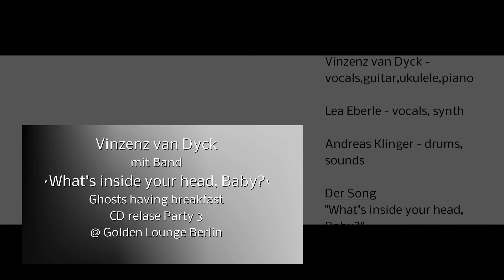Ghosts having breakfast ´What’s inside your head, Baby?`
Die Band
Vinzenz van Dyck - vocals,guitar,ukulele,piano
Lea Eberle - vocals, synth
Andreas Klinger - drums, sounds

Der Song
"What’s inside your head, Baby?"

Der Song handelt davon sich frei zu machen und auszubrechen aus Konventionen und Zwängen, die man sich irgendwann mal selbst auferlegt hat. Unser Kopf spielt uns Streiche und wir glauben, wir sind das was wir an uns selbst erleben.

Aber andere Menschen erleben uns ganz anders als wir uns selbst innerlich fühlen.Sie spiegeln uns und geben uns die Chance selbst zu wachsen.